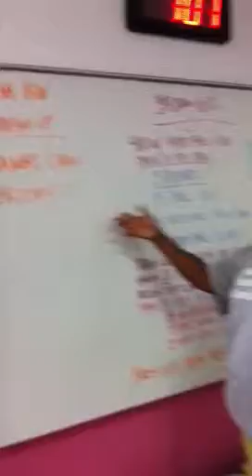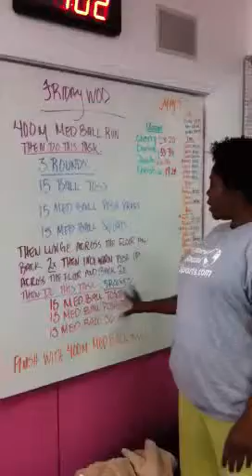May 4th workout at Pink Iron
I had a great workout today and pushed past my tiredness with encouragement from Lauren the trainer who kept encouraging me to keep working.  Wahoo great workout week with three days at the gym!